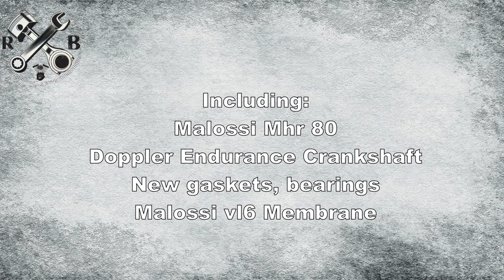Derbi MHR 80 Engine Build (D50B0)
in this video we wil rebuild a Derbi DRD engine with a malossi MHR 80 cilinder kit. we did this for a customer and there will be no further videos of this.

 hope you like our work, and the video.

If you have any questions about this restoration, machines or other stuff we use, feel free to just ask in the comments. We read all of them and we will reply as soon as possible.

We’re uploading videos about restorating stuff and doing builds on bikes.